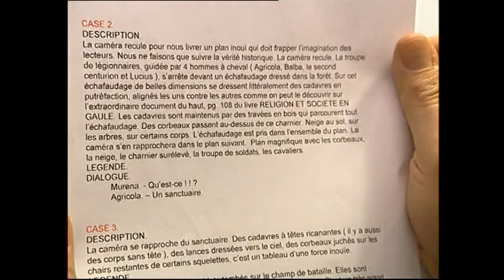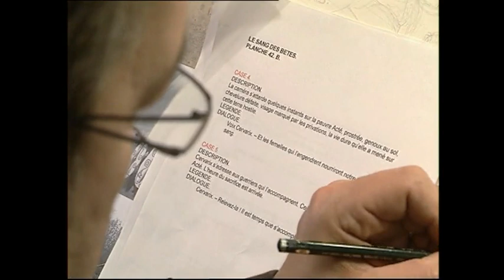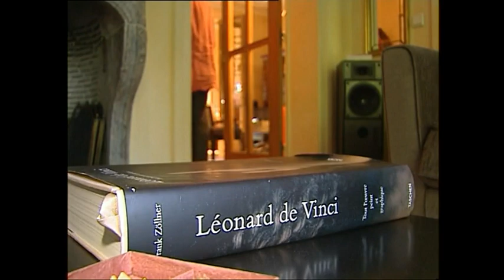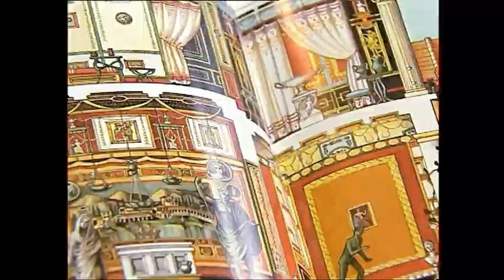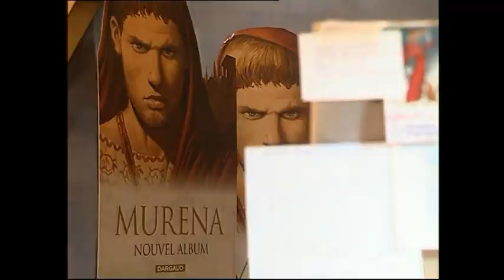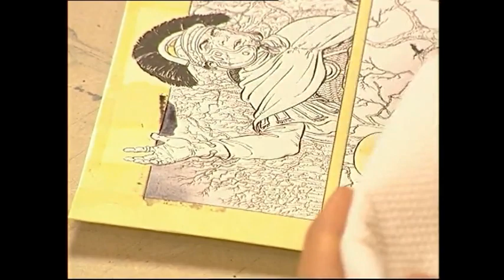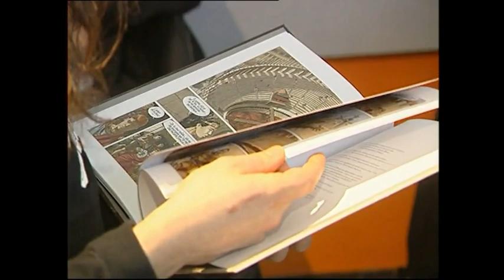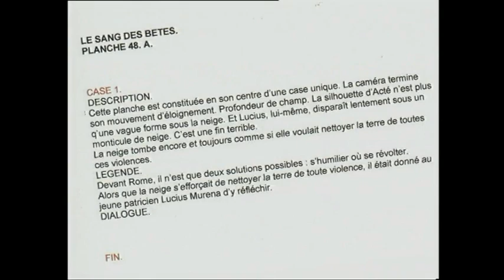Murena , Dufaux et Delaby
Dufaux - Delaby
MURENA
Le Sang des Bêtes
La Sueur des auteurs
Un film de Chantal Notté et Nicolas Lourosa
Editions Dargaud 2007